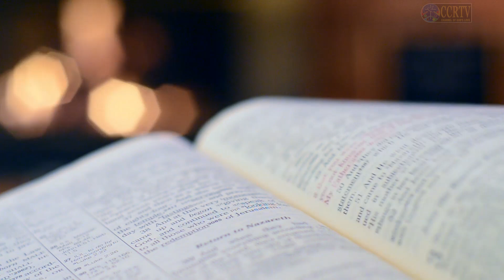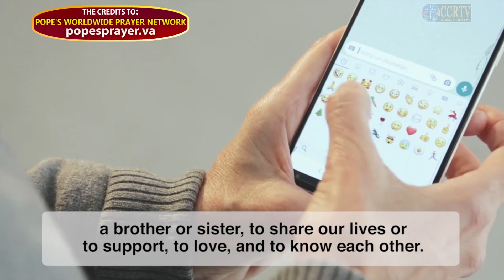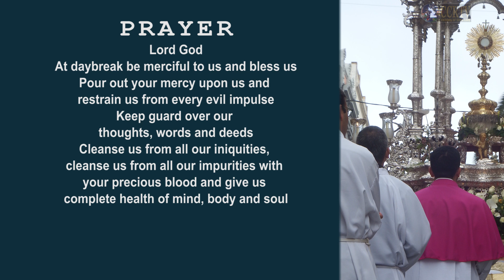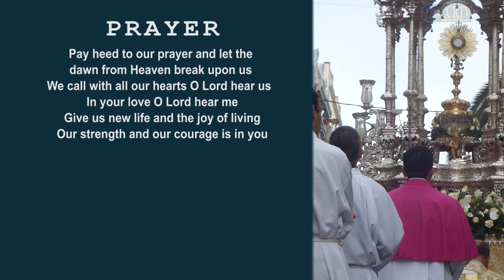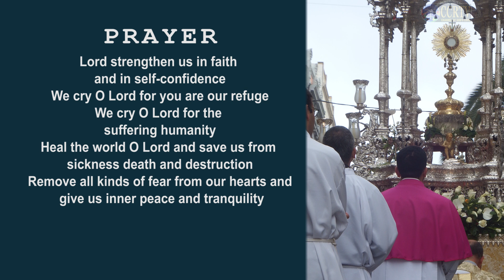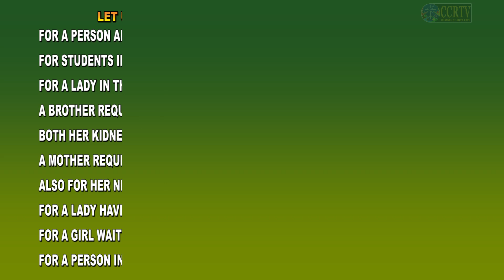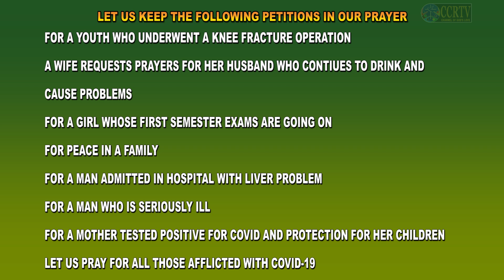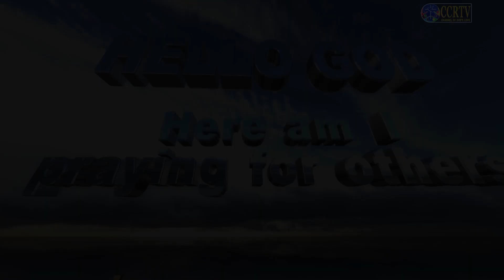Intercessory Prayer English January 14 2021